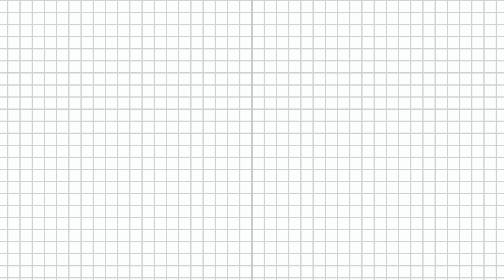Apple Pie Overnight Oats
Apple pie overnight oats make your mornings SO much easier!  Prep breakfast the night before, and wake up to a delicious, flavorful meal.  Keep the apples raw for a nice crunch, or cook the apples before adding for a softer, sweeter batch.  Make it work for YOU how you want them!

breakfast, oats, overnight oats, apple, apple pie, easy breakfast recipe